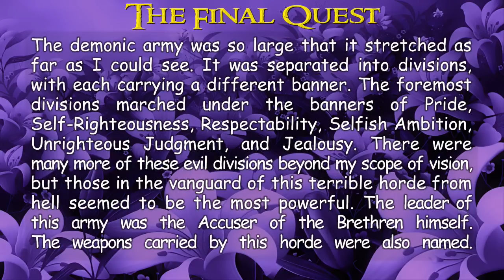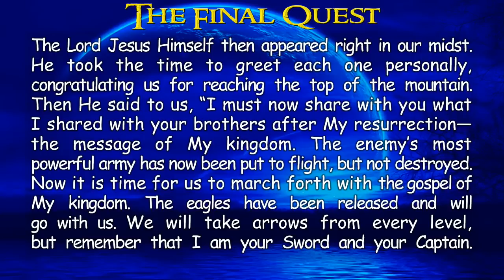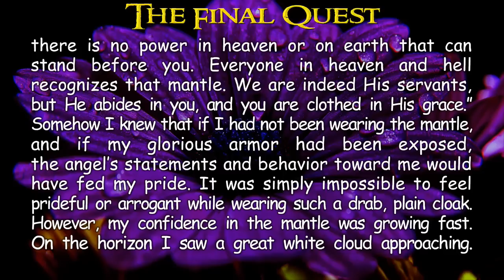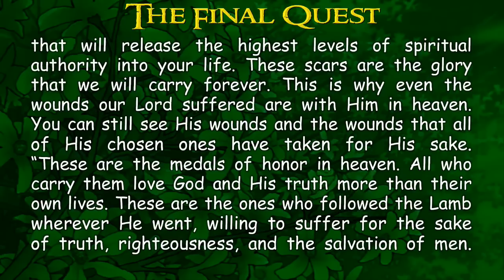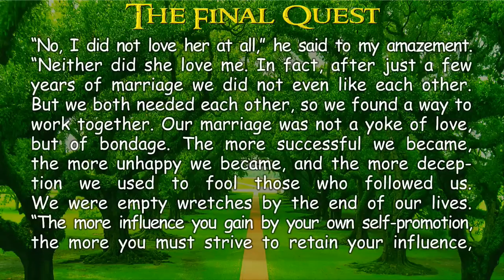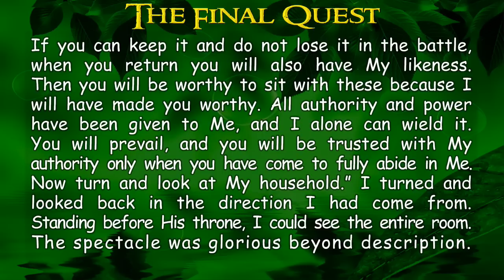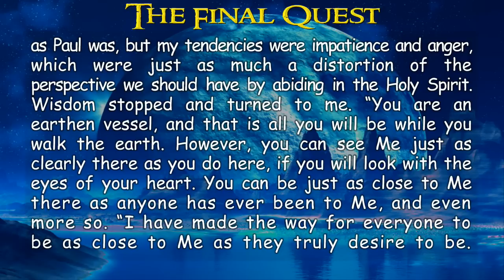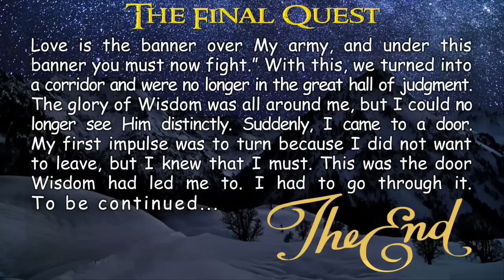The Final Quest by Rick Joyner - TextVideo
An Amazing Vision of the War against Light and darkness, given to Rіck Jοyner. Like the Pilgrims Progress, even the most mature Christians can learn great things from this revelation.